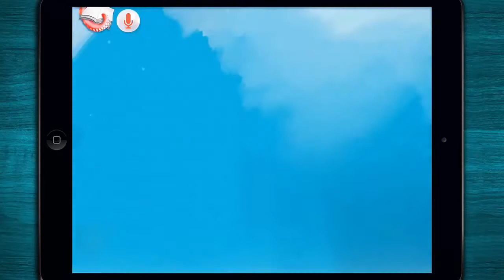DISNEY BEDTIME STORIES FINDING NEMO | CERITA DONGENG SEBELUM TIDUR FINDING NEMO BAHASA INGGRIS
DISNEY'S BEDTIME STORY FINDING NEMO
CERITA DONGENG DISNEY'S FINDING NEMO